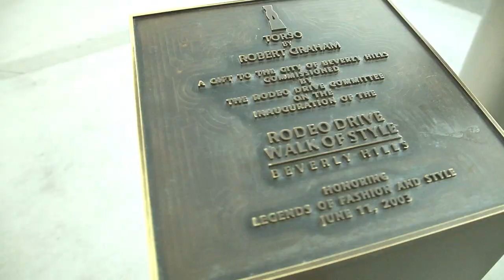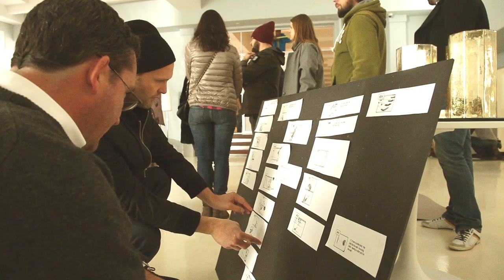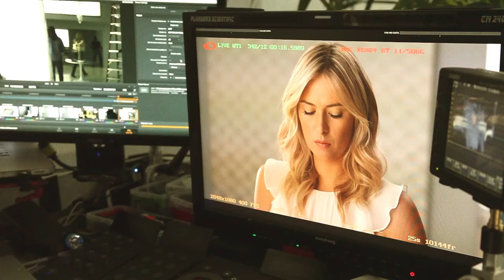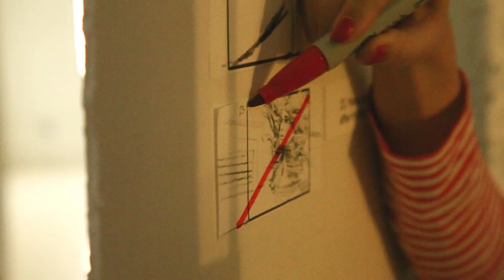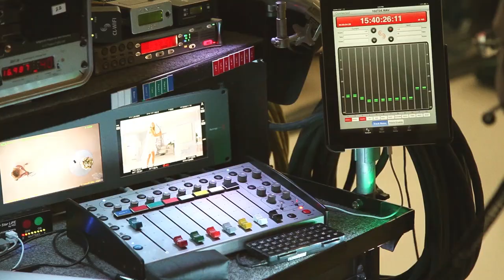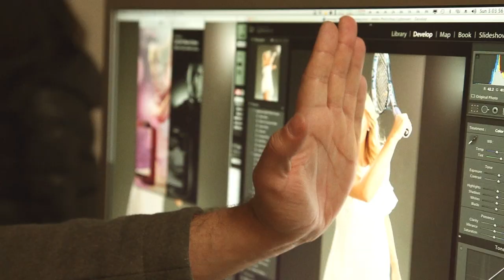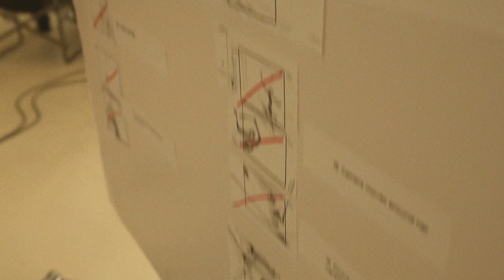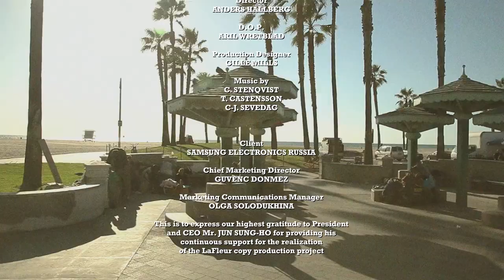Samsung LaFleur feat. Maria Sharapova TVC making of (2014 )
The film was created not for advertising, but in order to preserve those precious moments of life and work. First of all, I express my deep gratitude to Maria Sharapova for her beauty, professionalism and precision, Max Eisenbud (IMG Tennis) for his wisdom and help, and Maria’s entire team for their attention to detail, smiles and good mood! My sincerest thanks to all of you guys who worked on this project: Anders Hallberg for his wonderful directing, Aryl Retblad for his talented cinematography, Bazelevs Production for exceptional support, Somnia Production for professional production services, CGF CG Studio for super high quality CG graphics, Samsung Russia for believing in success and Cheil Rus agency for the opportunity to work on such an exceptional project! Guys, this movie is made for all of you, please enjoy!